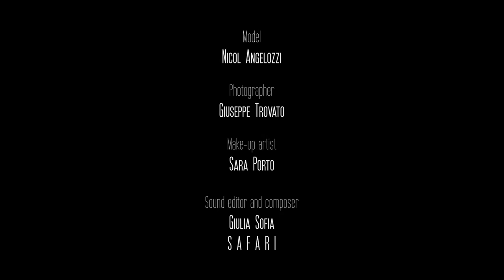Lovema Botanical _ S A F A R I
Video promozionale per la nuova collezione primavera/estate del marchio siciliano Lovema di Martina Veneziani Loreto.

Model: Nicol Angelozzi
Video Director: Salvo Gravina
Outfit: Lovema di Martina Veneziani Loreto
Make-up: Sara Porto